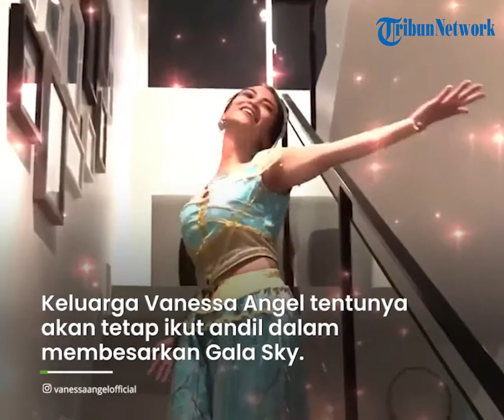Hak Asuh Gala Sky Diserahkan ke Keluarga Bibi Ardiansyah, Faisal: Anggap Dia sebagai Ganti Anak Saya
TRIBUN-VIDEO.COM - Gala Sky Andriansyah kini menjadi Yatim Piatu setelah kedua orangtuanya meninggal dunia akibat kecelakaan maut di Tol Jombang.

Kini, hak asuh anak mendiang Vanessa Angel itu diberikan kepada keluarga Bibi Ardiansyah.